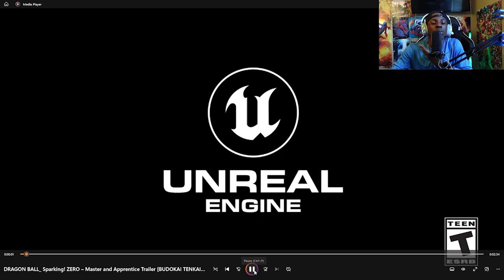SPARKINGZERO MASTER AND APPRENTICE TRAILER BREAKDOWN